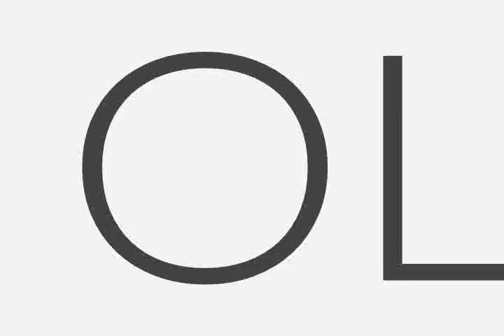Elite Jade Dynasty Private Server Mass PvP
This Video had been recorded from elite Jade Dynasty Private ٍServer
AT LAST: This video is just for fun so anyone have any -UNWANTED- comment plz .. KEEP IT FOR YOURSELF! .. HF and Thanks ^^

so plz DONT BAN THE MUSIC